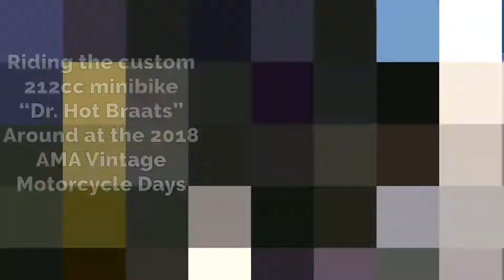Dr. Hot Braats 212cc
Motovox MB80 with a predator 212 swap plus other custom goodies.